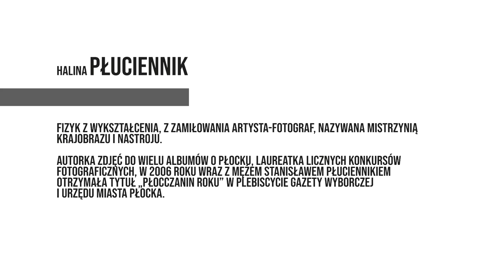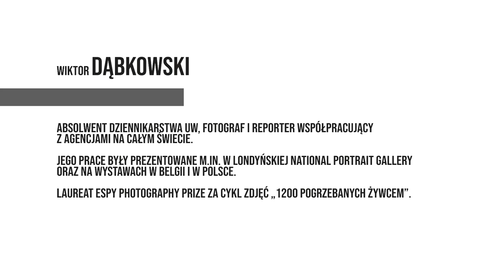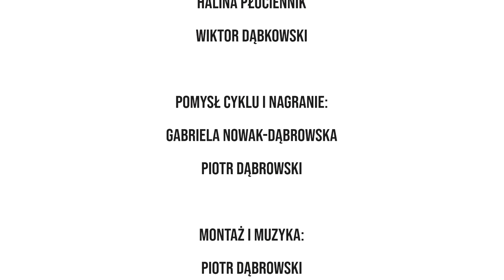Pokolenia płockiej sztuki #1. Fotografia: Halina Płuciennik i Wiktor Dąbkowski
Fundacja Nobiscum zaprasza do obejrzenia pierwszego odcinka cyklu "Pokolenia płockiej sztuki", który realizujemy dzięki dofinansowaniu ze środków Samorządu Województwa Mazowieckiego. Gośćmi tego odcinka są Halina Płuciennik i Wiktor Dąbkowski, którzy opowiadają o swojej pasji do fotografii, początkach, inspiracjach, kwestiach technicznych i radach dla kolejnych pokoleń adeptów tej sztuki.